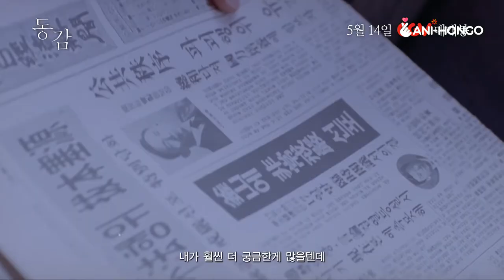DITTO (2000) - TRAILER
Connect with Ani-Hongo Brazil on SNS to interact with us!

About Ani-Hongo:
Ani-Hongo allows you to watch unlimited instant streaming of your favorite dramas, variety shows and movies. Watch Korean, Japanese, Taiwanese shows with professional subtitles. Free to use. Watch popular dramas and movies including Heirs, Running Man, new episodes everydayh. Resume watching from where you left off on your computer, TV or other supported device. Enjoy classic series including Boys Over Flowers and Coffee Prince. Watch every show in HD video and with NO Ads.